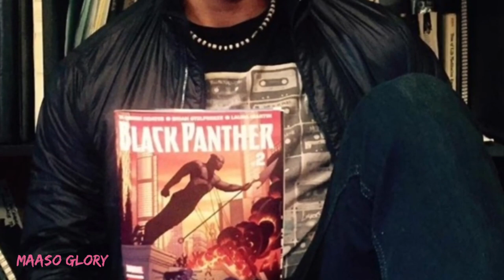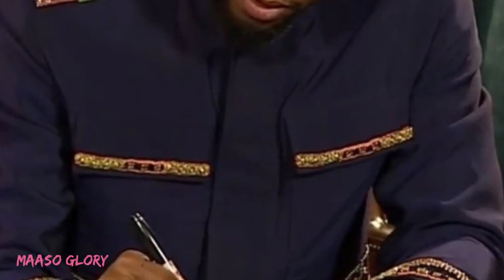Chadwick Boseman: THE MOST STYLISH GUY TO HIT THE RED CARPET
Chadwick Boseman, who died tragically at the age of 43 after a four-year battle with colon cancer, was a supremely talented actor best known for his role as the superhero Black Panther, the alter ego of T’Challa, the king of Wakanda. Boseman was beloved by his friends, family, peers, and legion of fans. In a conversation with Vulture over the weekend, Hollywood casting director Sarah Halley Finn spoke of his “ability to channel this kind of dignity, this grace, this elegance, this regalness with humility and humor and intelligence” in his work. It’s a perfect description for his style, as well.

If you look back at some of Boseman’s early red-carpet appearances, it’s clear that he had an authentic point of view from the very beginning. He was able to pull off bright colors, loud prints, and unusual cuts without losing any sense of seriousness, which is rare and, true to his most famous character, very kingly. In 2018, the Black Panther press tour brought his sense of style to the masses, landing him on best-dressed lists and front row at fashion shows around the world. It also allowed him to push the traditional boundaries of menswear even further and make the red carpet fun again.

“With every outfit we created, I wanted the world to see and feel the warmth of your beautiful spirit,” his stylist, Ashley Weston, wrote in a tribute on Instagram. Together, they often worked with Givenchy and Versace — two brands that approach menswear with sensuality and flair.

“He was a dream to design for and a wonderful person with work with,” said former Givenchy designer Clare Waight Keller, who created his looks for the 2018 and 2019 Academy Awards.

Donatella Versace, who designed his godly Met Gala tuxedo and cape, called him “an artist, a pioneer, a hero for so many, but above all, a true gentleman.”

In this video is , an ode to Chadwick Boseman’s style, which was never shy and always impeccable.

Thanks..🙏🙏

• Chadwick Boseman In His Final Movie Appearance/Watch the first look pictures a month After His Death